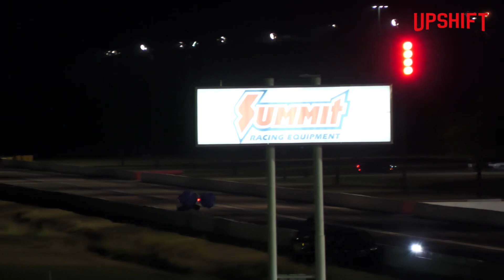Street outlaws No prep kings Houston Raceway Park Chuck Seitsinger vs Jeff Lutz (invitationals R2)